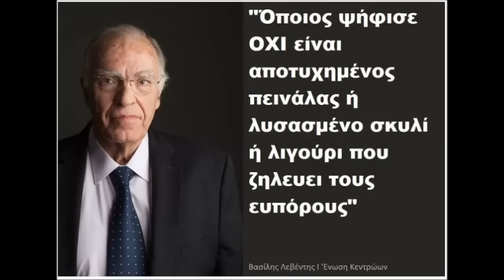Aπαντηση Β.Λεβεντη στο εμετικο και καταπτυστο δημοσιευμα περι ΦΤΩΧΩΝ ΛΙΓΟΥΡΗΔΩΝ ΚΑΙ ΕΠΑΜ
Κάποιοι απομονώσαν ένα κομμάτι 2 λεπτών από μια συνέντευξη 1 ώρας και 30 λεπτών του Β.Λεβεντη στο ραδιόφωνο των παραπολιτικών και των κ.Νικο Σαμοιλη μετά το δημοψήφισμα για να δώσουν λάθος ερμηνεία και να παρουσιάσουν όπως αυτοί
θέλουν τον κ.Λεβέντη για λόγους ότι θέλουν να προωθήσουν κάποια αλλά κόμματα και έχουν συμφέροντα,αποκαλούν όσους καλούν τον Πρόεδρο της ΕΚ ότι το κάνουν επίτηδες γιατί ευνοεί το σύστημα αλλά πολλοί ξεχνάνε ότι είναι ο μόνος πολιτικός που μιλάει εδώ και 25 χρόνια κατονομάζοντας όσους προσπάθησαν να πλουτίσουν εις βάρος του ελληνικού λαού χωρίς να διστάσουν μπροστά σε τίποτα.
Το ίδιο είχε γίνει και με την φράση ζώα που άφησαν έξω την συνέχεια ( σας έλεγα ζώα και θυμώνατε δεν σας έλεγα για το κακό σας σας αγαπούσα αλλά εσείς ψηφίζατε κλέφτες και ψεύτες ) και με πολλές άλλες φράσεις ο κ.Λεβέντης ποτέ δεν μάσησε τα λόγια του όποιοι τον έχουν παρακολουθήσει στενά γνωρίζουν τις εκφράσεις στον λόγο του που μπορεί σε κάποιους να φαίνονται υπερβολικές αλλά προσπαθεί με κάθε τρόπο να προειδοποιή των λαό να μην πέφτει στις παγίδες που του στήνουν όλα αυτά τα χρόνια οι πολιτικοί και μας έχουν φτάσει σε αυτό το σημείο που βρισκόμαστε είναι ο μόνος τρόπος να κάνει κάποιους να δουν τι πραγματικά πρεσβεύει και ποιες είναι οι θέσεις τις ΕΚ όλα αυτά τα χρόνια που κάνεις σκοπίμως δεν αναφέρει γιατί θίγονται πολλοί.